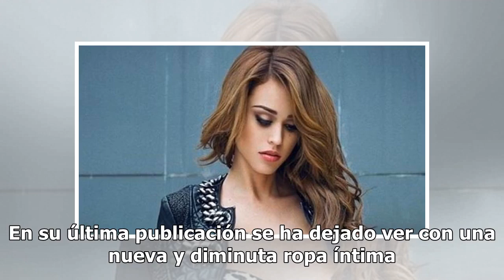Yanet García fascina con un nuevo video en sus redes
Yanet García, "La chica del clima",  conductora del programa "Hoy", fascina con un nuevo video que publica en sus redes sociales y en el cual seduce con su diminuta ropa íntima. Yanet García, quien es originaria de Monterrey,  posee un cuerpo envidiable, y lo sabe, por eso gusta de publicar constant...